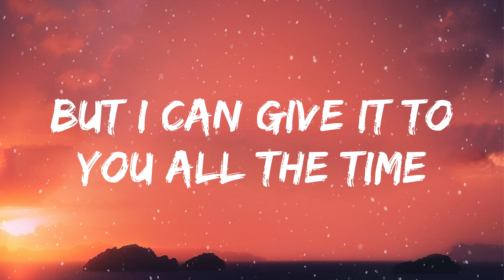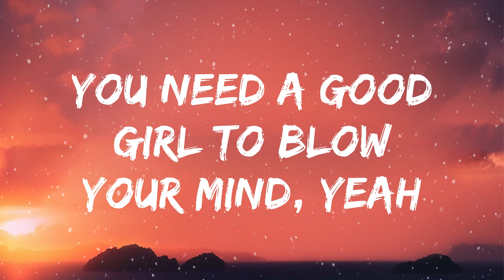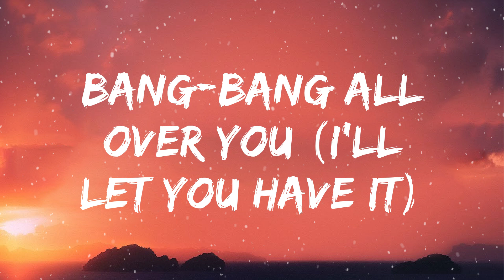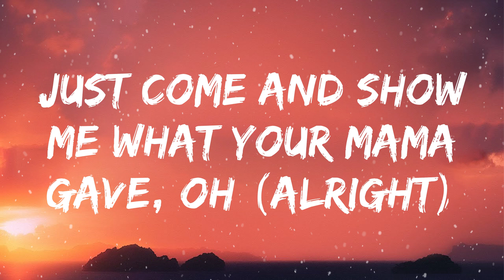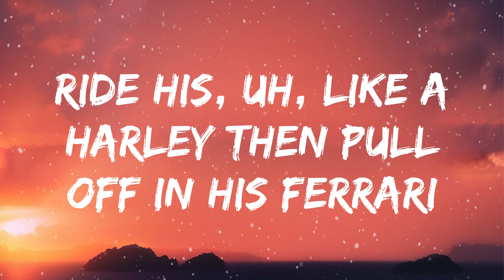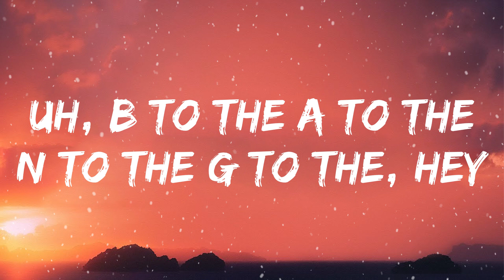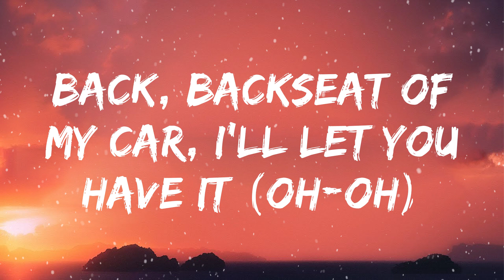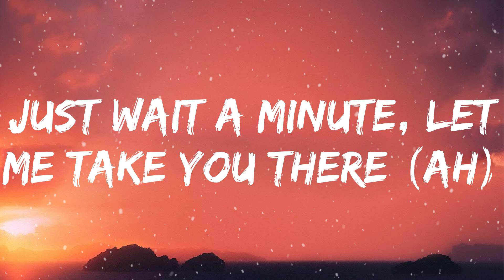Jessie J - Bang Bang ft. Ariana Grande & Nicki Minaj (Lyrics)